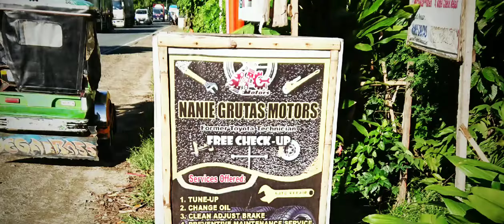Sony Video 6th Day from Dec 27